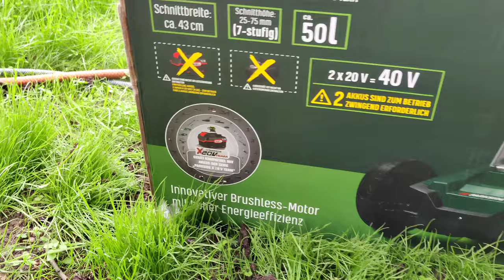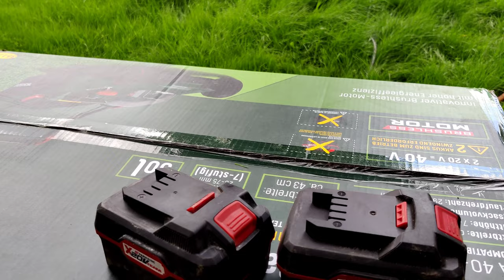parkside 20v lawnmower